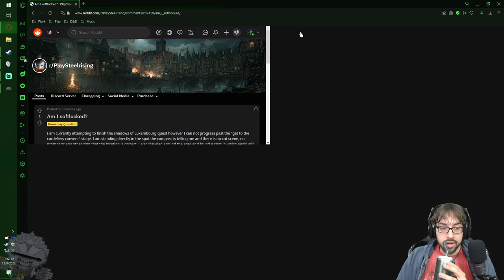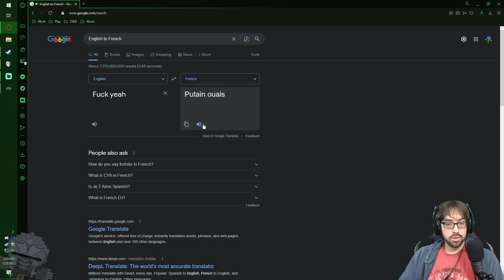Errands, Counters, and Arguments! – Steelrising Stream 3 - LordEctro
We find ourselves a wonderful new weapon focusing on elemental afflictions, and run around to do a bunch of different side quest things, including learning our own origins and watch our friends yell at eachother!